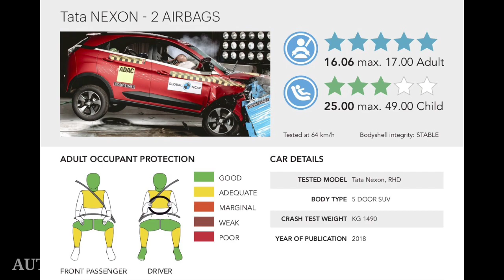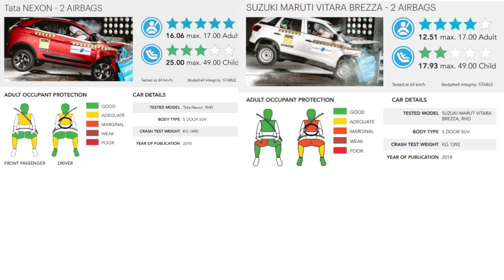Tata Nexon vs Suzuki Breeza || 2023 Model Compare || Auto Compare